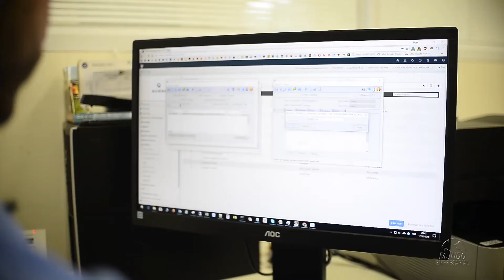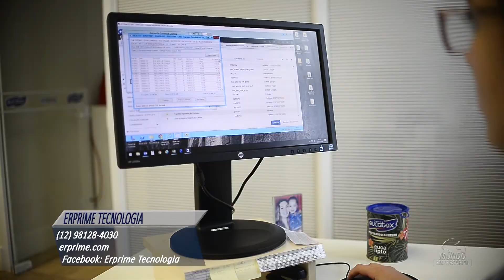ERPRIME - SÃO JOSÉ DOS CAMPOS/SP - MUNDO EMPRESARIAL